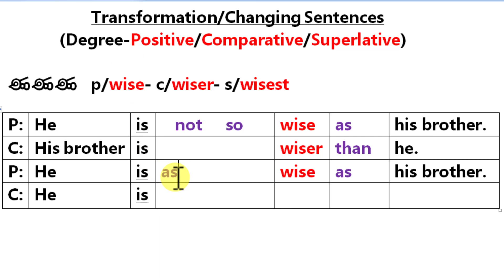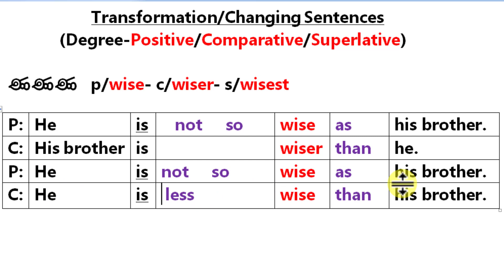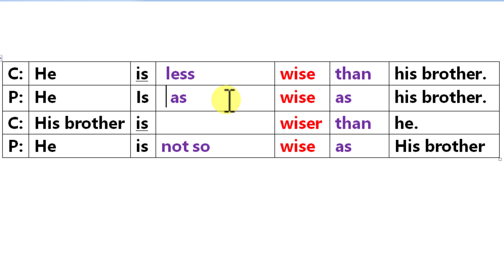Positive to Comparative (Vice-versa). স্পেশাল কৌশল।। Transformation (Degree) এর ১ম ক্লাস (Shortcut).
👉This will be an easy way for you,
if you watch all the episodes in each topic.
★ Grammar এর সব ভিডিও একত্রে পেতে ভিজিট করুন এই চ্যানেলের  Grammar playlist.
👉আমাদের প্রতিটি পর্বভিত্তিক Topic/অনুশীলনীর সবগুলো পর্ব মনোযোগসহ দেখলে আপনি অবশ্যই কারো সাহায্য ছাড়াই  Video দেখে দেখে ১০০%  শিখতে পারবেন।
👉R আমাদের FB Page-এ Like এবং Group-এ Join দিন, যাতে আপনাদের পরামর্শ ও সহোযোগিতায় কাজ করতে পারি।